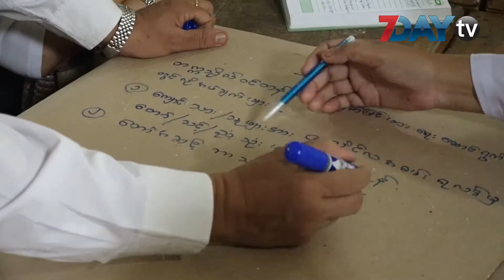တကၠသိုလ္ဝင္တန္း ေအာင္ခ်က္ျမင့္ဖို႕ ဘာသာရပ္ဆုိင္ရာ ေဆြးေႏြးပြဲေတြလုပ္မယ္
ရန္ကုန္တိုင္းေဒသႀကီး အေနနဲ႕ ဒီႏွစ္ပညာသင္ႏွစ္အတြက္ တကၠသိုလ္၀င္တန္းေအာင္ခ်က္ျမင့္မားဖို႕ ခရိုင္အသီးသီးမွာ တကၠသိုလ္ေကာလိပ္ေတြနဲ႕ ခ်ိတ္ဆက္ၿပီး ဆရာ၊ဆရာမေတြနဲ႕ ေက်ာင္းသားေက်ာင္းသူေတြအတြက္ ဘာသာရပ္ေဆြးေႏြးပြဲေတြလုပ္ေဆာင္သြားမွာျဖစ္တယ္လို႕ အေျခခံပညာဦးစီးဌာနမွ သတင္းရရွိပါတယ္။

ဒါ့အျပင္ ေအာင္ခ်က္ရာခိုင္ႏႈန္း သုညျဖစ္ေနတဲ့ ေက်ာင္းေတြကိုလဲ ေအာင္ခ်က္ရာခိုင္ႏႈန္းတက္ဖို႕ လုပ္သက္ရင့္တဲ့ ဆရာ၊ဆရာမေတြကိုယ္တိုင္ သြားေရာက္သင္ၾကားေပးတဲ့ အျပင္ တကၠသိုလ္က ပါေမာကၡနဲ႕စာစစ္မွဴးေတြပါ အားျဖည့္သင္ၾကားႏိုင္ေအာင္ ခရိုင္ပညာေရးမွဴးေတြက စီစဥ္သြားမွာျဖစ္တယ္လို႕  အေျခခံပညာဦးစီးဌာန ရန္ကုန္တိုင္းေဒသၾကီးပညာေရးမွဴးရုံး ဒုတိယညႊန္ၾကားေရးမွဴး ေဒၚခင္သန္းဦးက ေျပာပါတယ္။

ၾသဂုတ္လ(၂၉)ရက္ ရန္ကုန္တိုင္းေဒသႀကီး ပညာေရးမွဴးရုံးမွာ သင္ၾကားသင္ယူမႈထိေရာက္ေအာင္ျမင္ေရး၊ေက်ာင္းတက္မွန္ကန္ေရး၊ေက်ာင္းထြက္ႏႈန္းေလ်ာ့ပါးေရးနဲ႕ တကၠသိုလ္၀င္တန္းေအာင္ခ်က္ျမင့္မားေရးအတြက္ လုပ္ငန္းဆုိင္ရာအရည္အေသြးျမင့္မားေရး အလုပ္ရုံေဆြးေႏြးပြဲကို ျပဳလုပ္ခဲ့ပါတယ္။

ဒီေဆြးေႏြးပြဲမွာပါ၀င္ခဲ့တဲ့  ေက်ာင္းအုပ္ဆရာမၾကီးတစ္ဦးကလဲ တကၠသိုလ္၀င္တန္းေအာင္ခ်က္ျမင့္မားေရးအတြက္ လုပ္ေဆာင္ေနတာနဲ႕ ပတ္သက္ၿပီး အခုလိုဆိုပါတယ္။

ဒီအလုပ္ရုံေဆြးေႏြးပြဲမွာ ျမိဳ႕နယ္ပညာေရးမွဴးေတြနဲ႕ အထက္တန္းေက်ာင္း၊အထက္တန္းေက်ာင္းခြဲက ေက်ာင္းအုပ္ဆရာၾကီး၊ေက်ာင္းအုပ္ဆရာမၾကီး (၃၇၀)ေက်ာ္ တက္ေရာက္ခဲ့ၿပီး အဖြဲ႕(၄၂)ဖြဲ႕ခြဲကာ သက္ဆိုင္ရာေက်ာင္းအလိုက္ လိုအပ္ခ်က္ေတြနဲ႕ လုပ္ေဆာင္ခ်က္ေတြကို ၀ိုင္း၀န္းေဆြးေႏြးခဲ့ပါတယ္။

၂၀၁၇ခုႏွစ္ တကၠသိုလ္ဝင္စာေမးပြဲေအာင္စာရင္းေတြကို ဇြန္လ ၁၇ ရက္က ထုတ္ျပန္ခဲ့ၿပီး  တစ္ႏိုင္ငံလံုး အတိုင္းအတာအေနနဲ႕  ေအာင္ခ်က္ ၃၃ ဒသမ ၈၉ ရာခိုင္ႏႈန္းရွိခဲ့တာျဖစ္ပါတယ္။ရန္ကုန္တိုင္းအေနနဲ႕ တကၠသိုလ္၀င္တန္းေအာင္ျမင္သူ သုံးေသာင္းရွစ္ေထာင္ေက်ာ္ရွိခဲ့ၿပီး ေအာင္ခ်က္ရာခိုင္ႏႈန္း၃၇ဒသမ ၂၄ရရွိခဲ့တာျဖစ္ပါတယ္။

ရုပ္သံသတင္းေထာက္ - လြင္သဲငယ္ဦး